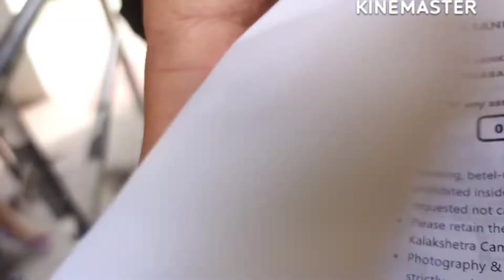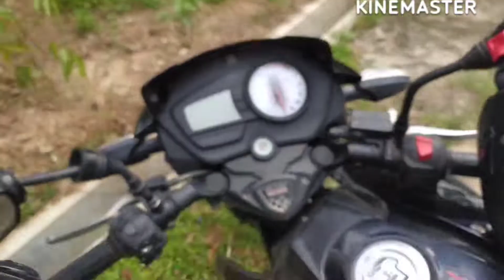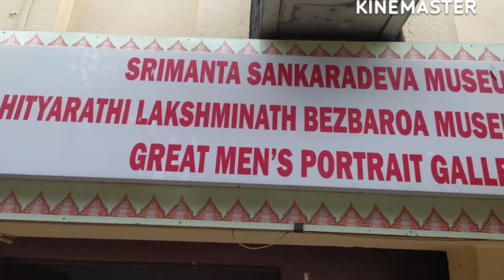Srimanta Sankaradeva Kalakshetra, Guwahati